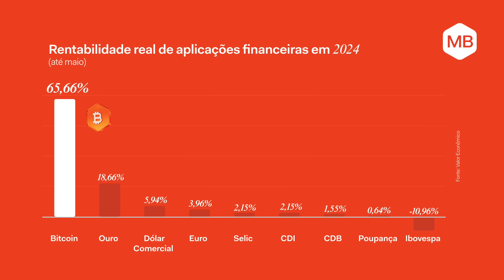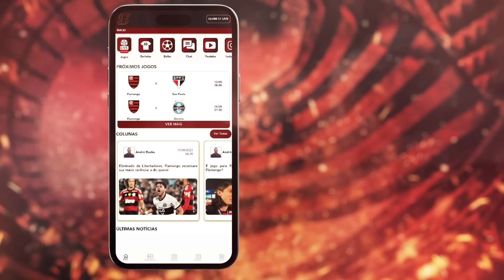Tite cavou a própria demissão. Filipe Luís aceitou na hora convite do Fla para substituir o técnico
Você já ouviu falar no bitcoin? O bitcoin é conhecido como o "ouro digital", e foi o ativo que teve a maior rentabilidade desde 2013.
Para você ter ideia, se você tivesse investido R$ 10 em bitcoin naquele ano, hoje você teria mais de R$ 100 mil, com um rendimento acima de 450.000%.
Você acha que essa oportunidade já passou? O bitcoin é o ativo mais valorizado do ano, realmente um grande destaque e um muito promissor quando a se pensa no longo prazo
Sabe onde você pode investir nessa criptomoeda? No Mercado Bitcoin, a primeira e maior plataforma de criptoativos do Brasil, com as melhores práticas de segurança do mercado.
O Mercado Bitcoin completou 11 anos de história, conta com mais de 4 milhões de clientes e oferece mais de 220 opções de criptoativos, incluindo o Fan Token do Flamengo!
Quer começar hoje? Então aproveite a condição exclusiva para você que está acompanhando a live patrocinada pelo Mercado Bitcoin.
Abra sua conta gratuitamente, negocie qualquer ativo digital a partir de R$ 100 e ganhe R$ 10 em bitcoin.
É só apontar o celular no QR Code na tela, ou acessar o link na descrição do vídeo para baixar o aplicativo e abrir a conta em poucos minutos.

Essa é uma mensagem publicitária, o canal não é responsável pela relação entre o anunciante e seus clientes.

Treinador do sub 20 foi procurado e aceitou de imediato substituir o ex-técnico da seleção brasileira, que insistia em erros e decisões polêmicas, como a manutenção de Matheus Cunha titular na Copa do Brasil

Foto da thumb: 📸 Marcelo Cortes/CRF/Divulgação

Vá ao site do Use 360 para escolher o seu modelo preferido